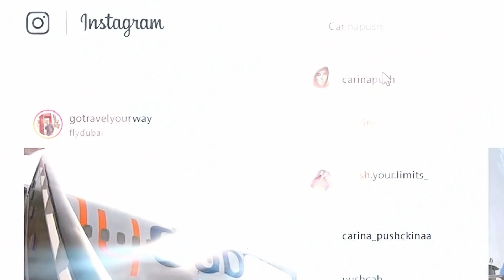Cute trifft auf creepy: Die krassesten Cute-Creepy-Verwandlungen | SAT.1 Frühstücksfernsehen | TV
Carina Pusch ist eine Meisterin in Verwandlungen. Ihre Leinwand: Die Haut! Carina Pusch ist seit mehreren Jahren die angesagteste "Body Painterin" in Deutschland.